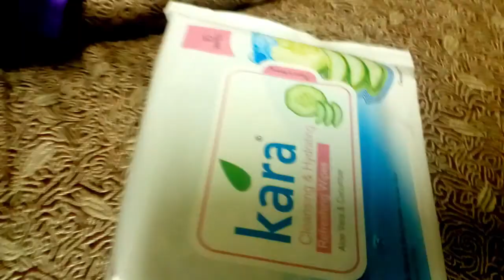WE'RE EXCITED!!!!! ZOOLOGY EXCURSION!!!!! PREPARATIONS!!!!! vlog!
Only a few more hours! We'll be off to North Bengal!
Zoology excursion arranged by Asutosh College! The whole second year (batch of 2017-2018) are excited!
Vlogs of the whole trip will be uploaded!
Thanks a lot for everything 💓